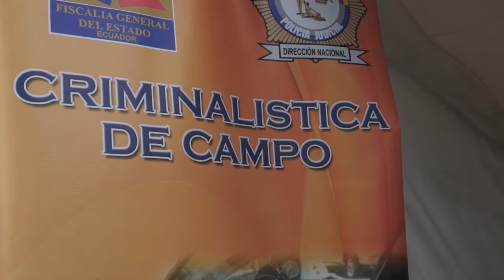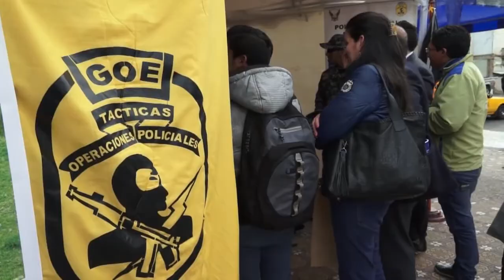Tulcán vivió Feria por la Seguridad Ciudadana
Tulcán.- La tarde de este jueves 27 de agosto, los tulquenses participaron de una feria por la Seguridad Ciudadana organizada por el Ministerio del Interior y la Policía Nacional.

Toda la élite policial y los servicios de esta Cartera de Estado pusieron sus servicios a disposición de la ciudadanía tulcaneños. Desde las 15h00 hasta las 18h30, los ciudadanos se acercaron a la plaza de la Independencia de Tulcán, con la finalidad de conocer más acerca de la Policía Nacional.